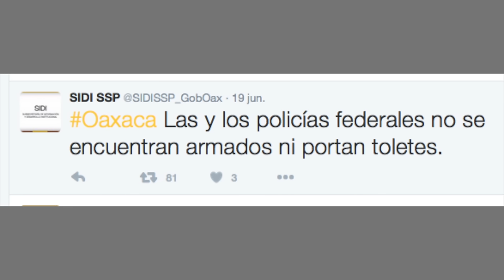Llamado a actuar - Solidaridad Maestros CNTE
Llamado a ACTUAR
Nochixtlan te llama, Oaxaca te llama, los maestros te llaman, tus hijos te llaman, MEXICO TE LLAMA
¿Qué esperas para actuar?
¿Mañana? Mañana es tarde.